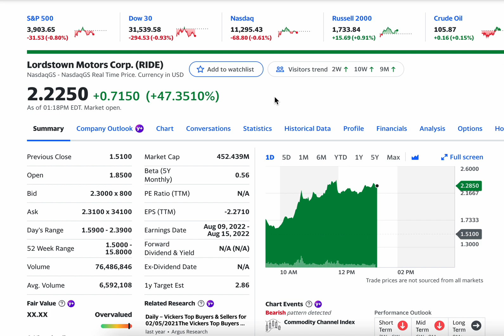Lordstown Motors Corp. (RIDE) Fisker, Foxconn confirm build of compact EV in Lordstown plant! BUY?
Lordstown Motors Corp. develops, manufactures, and sells Endurance, an electric full-size pickup truck for fleet customers. The company was founded in 2019 and is based in Lordstown, Ohio.